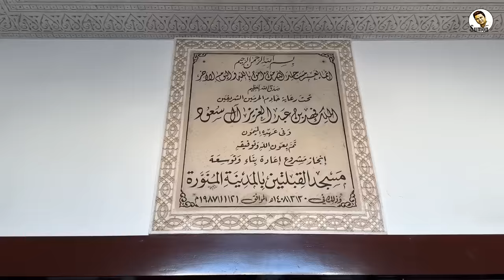যে মসজিদ থেকে মুসলিমদের কিবলা আল-আকসা থেকে কাবা শরিফে পরিবর্তিত হয় || Masjid Al Kiblatain || Medina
কাবা শরীফের দিকে মুখ করেই নামাজ আদায় করে থাকেন সারাবিশ্বের মুসলিমরা। কিন্তু এটা জানেন কি, আগে মুসলিমদের কিবলা ছিলো জেরুজালেমের আল-আকসা মসজিদের দিকে?
কখন কিভাবে এই কিবলা পরিবর্তন হয়ে কাবামুখি হলো তা জানা আছে কি?
আল্লাহর নির্দেশে মদিনার কিবলাতাইন মসজিদেই সর্বপ্রথম কিবলা পরিবর্তন করা হয়েছিলো। সেই মসজিদে গেলে দুটো কিবলারই অস্তিত্ব দেখা যায়। ইসলামের ইতিহাসের গুরুত্বপূর্ণ নিদর্শন সেই প্রাচীন মসজিদটিই আজ আমি ঘুরে দেখাবো আপনাদের, জানাবো সেই ইতিহাসও।

কম খরচে হজ্ব কিংবা ওমরা করতে চান?
আজই যোগ করুন স্বনামধন্য ট্রাভেল এজেন্সি সানশাইন এক্সপ্রেস ট্রাভেল আইএনসি'র সাথে।